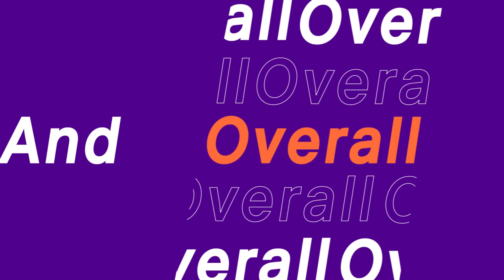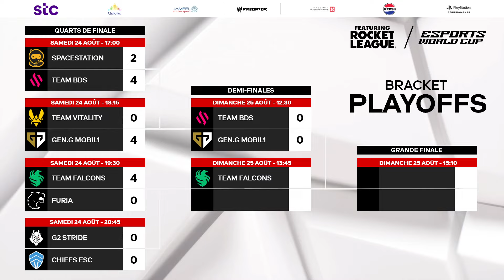FALCONS vs FURIA | 1/4 FINALE - ESPORTS WORLD CUP 2024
🏆 L'Esports World Cup est une compétition internationale, organisée sur de multiples jeux et notamment Rocket League.